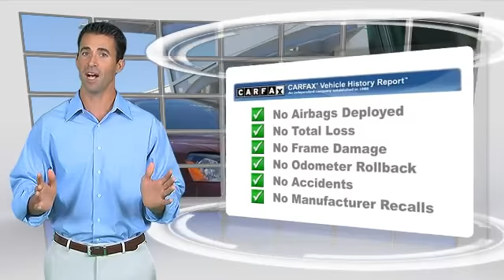Community VW BMW of Santa Maria, Santa Maria CA 93456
[DFIN:3:2836160:I:1998:86850E95:f768d6181a88069c9efd4a9d78885896]